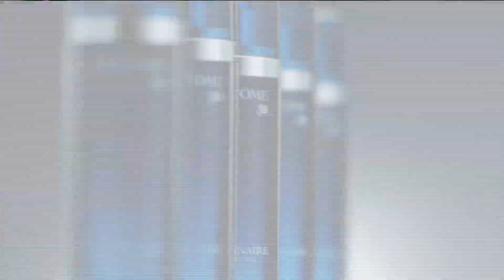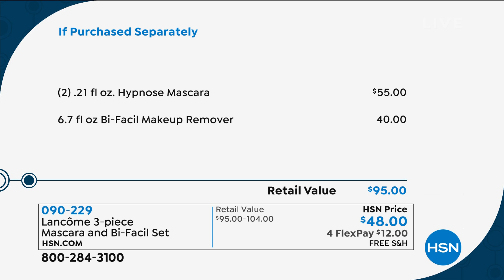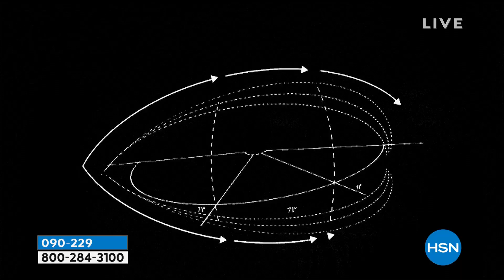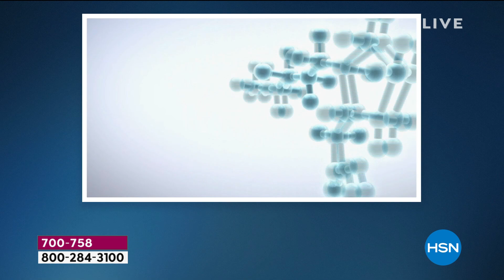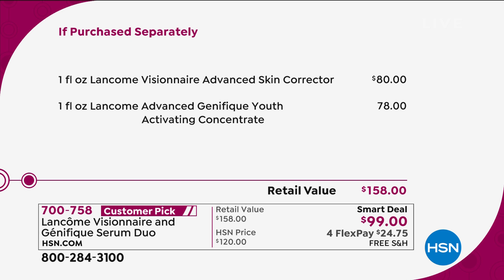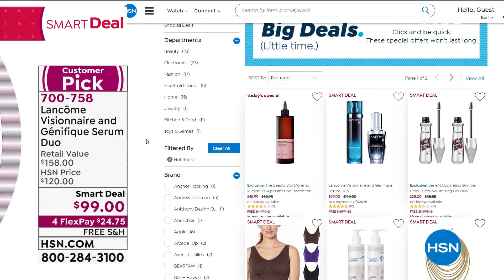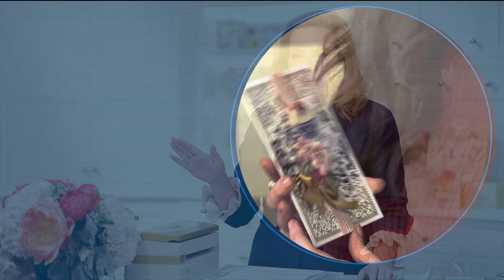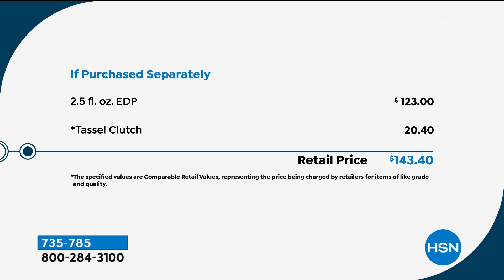HSN | Lancome Paris Beauty 01.13.2021 - 07 AM